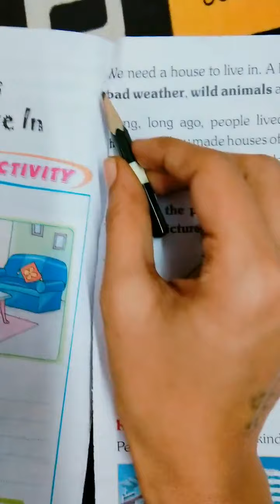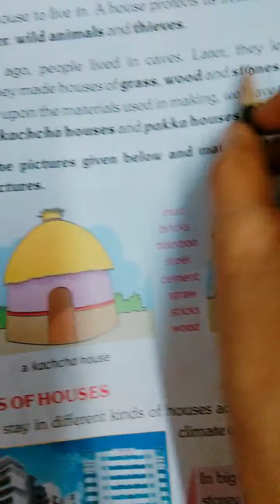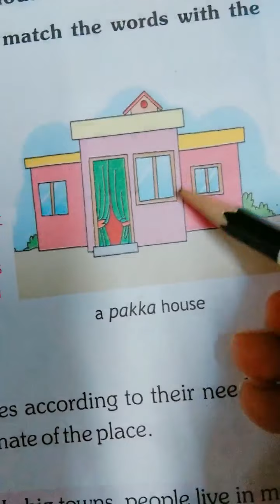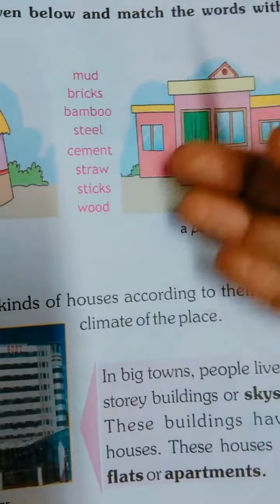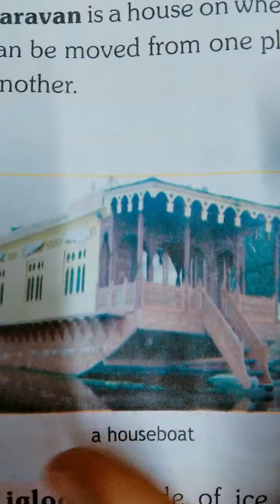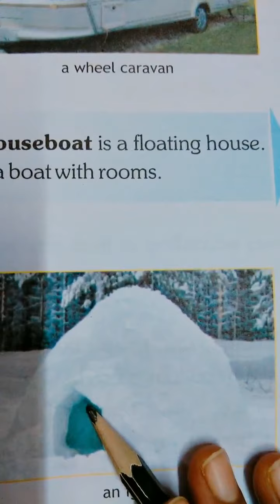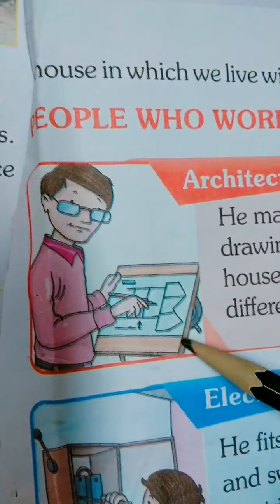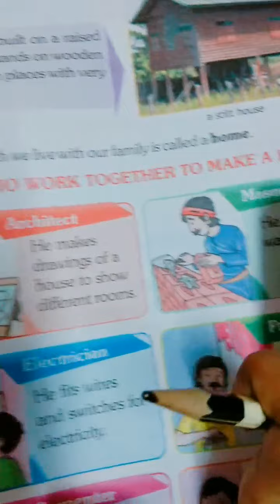Std 2nd E, evs, ch 9